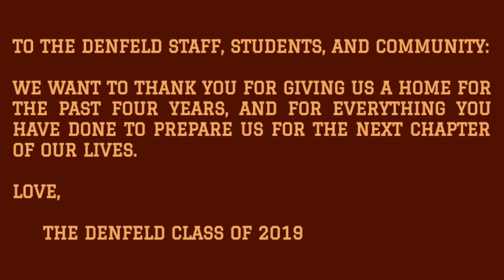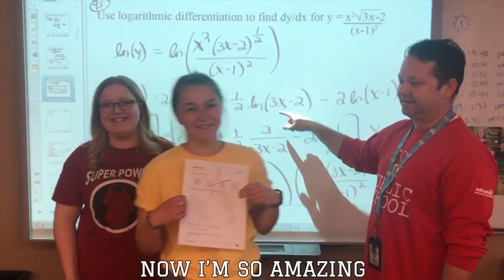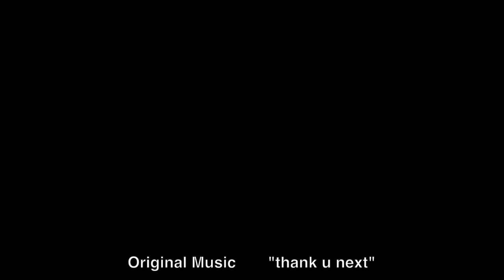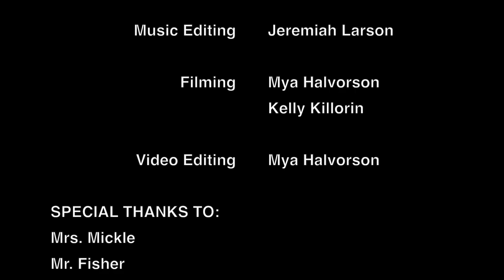Thank You, Next LIP DUB (Denfeld High School Class of 2019 - Duluth, MN)